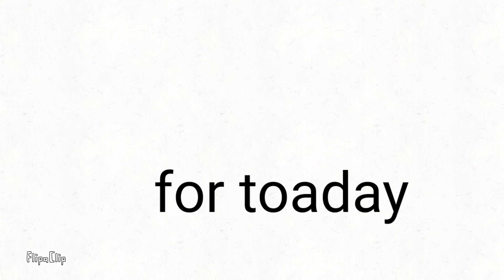Why do I like roblox